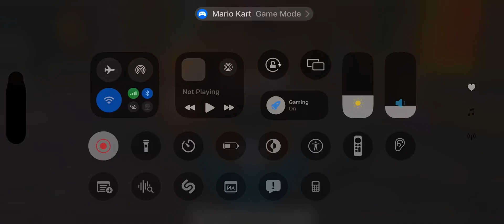Big Race vs. 100 - Mario Kart Tour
This is a bonus challenge that really interests me because you have a time limit with only 30 seconds on the clock to get to first place and you only have lightning and mega mushroom as items.